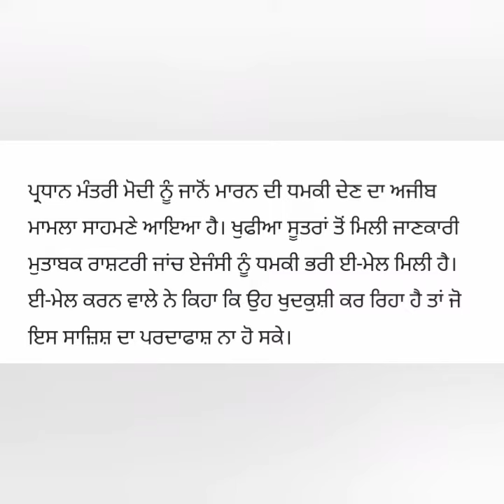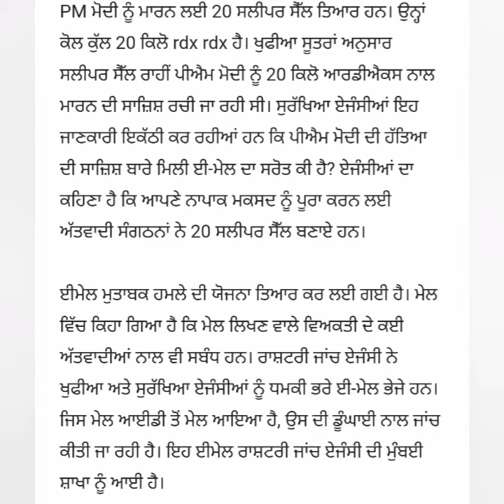ਪ੍ਰਧਾਨ ਮੰਤਰੀ ਨਰਿੰਦਰ ਮੋਦੀ ਨੂੰ ਜਾਨ ਤੋਂ ਮਾਰਨ ਦੀ ਧਮਕੀ,ਮਿਲੀ ਇਹ ਈ-ਮੇਲ